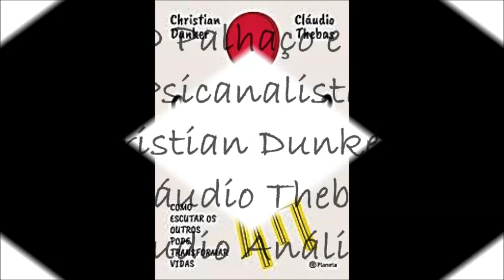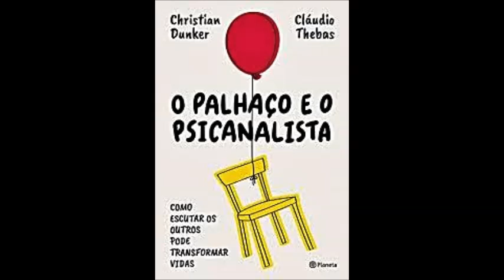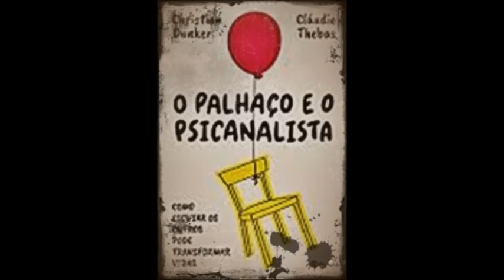O Palhaço e o Psicanalista | Christian Dunker & Cláudio Thebas, Livroanálise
Livroanálise da obra "O Palhaço e o Psicanalista" de Christian Dunker e Cláudio Thebas.